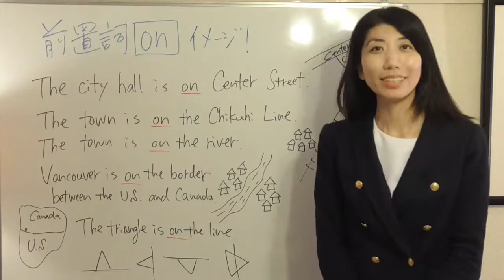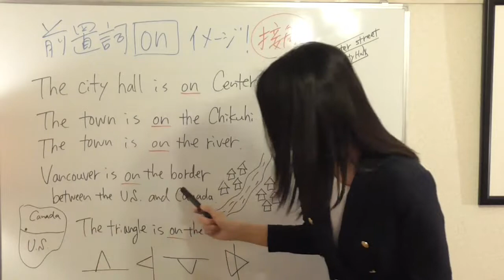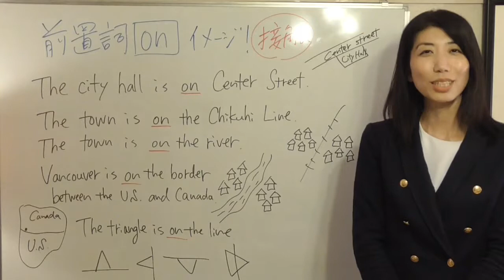【前置詞②】接触のon 例文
大西亜樹